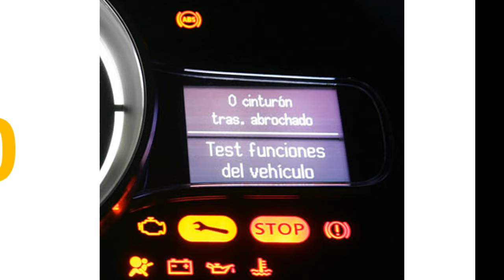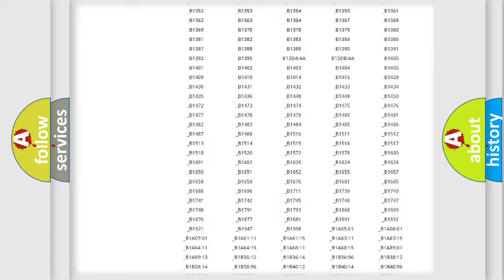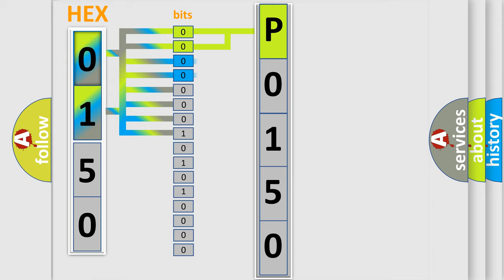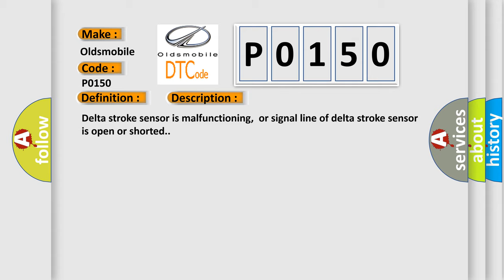DTC Oldsmobile P0150 Short Explanation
Contents:
0:21 Basic DTC analysis according to OBD2 protocol standard.
1:48 Insight into programming
2:58 A diagnostically understandable description of the Diagnostic Trouble Code
3:05 Basic error definition

Make:
Oldsmobile
Code:
P0150
Definition:
ABS Delta Stroke Sensor
Description:
Delta stroke sensor is malfunctioning,or signal line of delta stroke sensor is open or shorted.
Cause:
• Harness or connector• Delta stroke sensor• ABS actuator and electric unit (control unit)